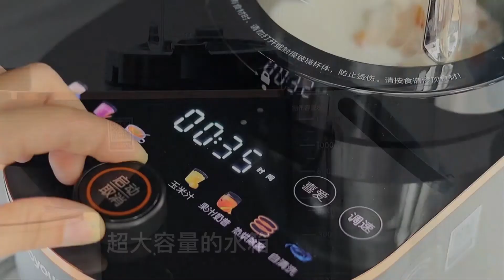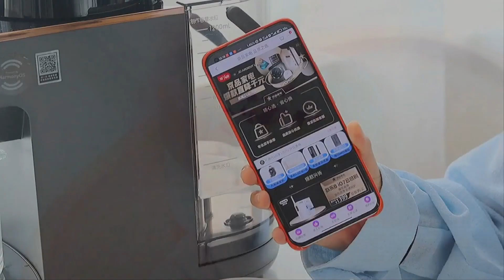Foodie | How to make delicious fruit drinks 🍉🥝🍓 | douyin cooking